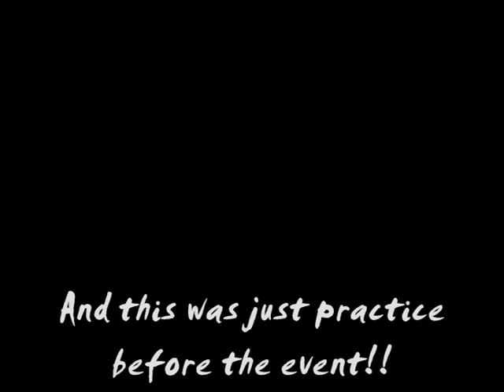UK RC Speed Event 2009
RRCi's madpete checks out the UK RC speed scene and runs the review Losi Speed NT to test it's 60MPH+ 'out of the box' claim ...